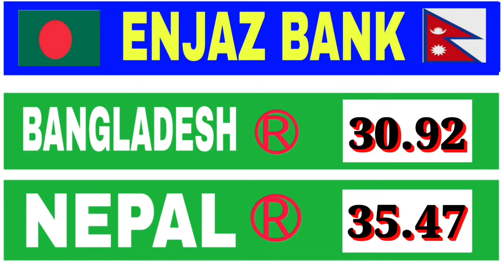Aaj Ka Riyal Rate | India Pakistan Bangladesh Nepal Saudi Riyal Rate | Today Saudi Riyal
Content Cover.
1 saudi riyal rate today pakistan
2 saudi riyal rate today
3 saudi riyal rate all bank
4 saudi riyal rate for pakistan
5 saudi riyal rate in pakistan
6 saudi riyal rate riyal rate today in pakistan
7 today saudi riyal rate india
8 saudi riyal today rate
9 aaj ka riyal rate
10 saudi riyal rate today in india
11 saudi riyal to india rupees
12 sar to inr
13 saudi riyal to pakistani rupees
14 Saudi Riyal

Hi